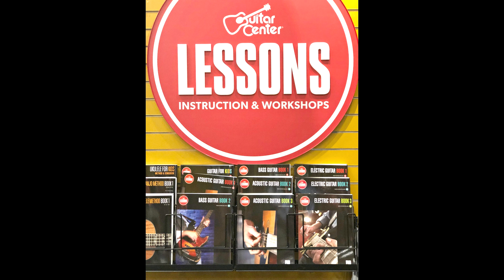Guitar for Kids 02 Coconut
Guitar for Kids 02 "Coconut" for guitar practice